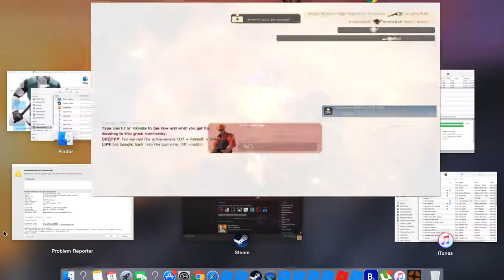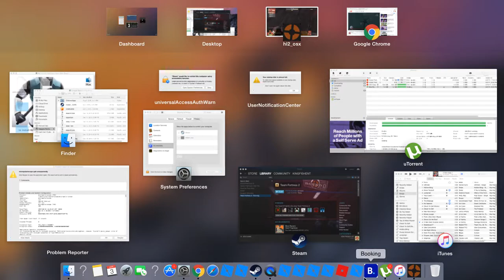TEAM FORTRESS 2 (MVM) PART 1 (VERY SHORT VIDEO)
the recording cut off so i will immediately follow up w/ part 2

want more you know what to do

the gram: jack_praxter